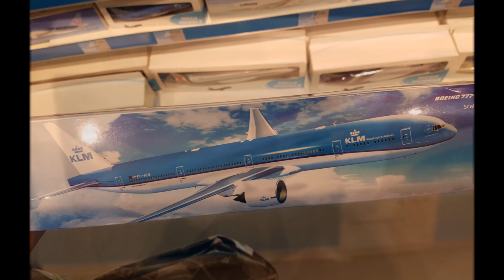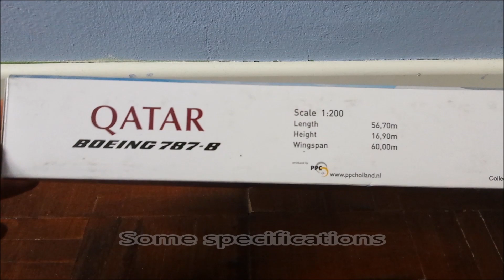Shopping at Aviation Mega Store #2 Shop closed!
In this video I went to Aviation Mega Store, a huge plane shop nearby Amsterdam Airport Schiphol. When I was arrived I couldn't believe my eyes, the store was closed. So I went to an other model store. In the second part of the video you will see the unboxing of my new aircraft!